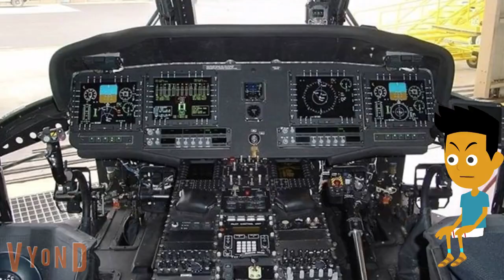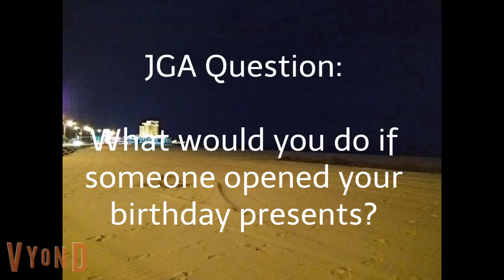Jaden's Birthday Disaster!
It's Jadens Go animate's birthday, but the bad guy opens the presents and steals the cake!